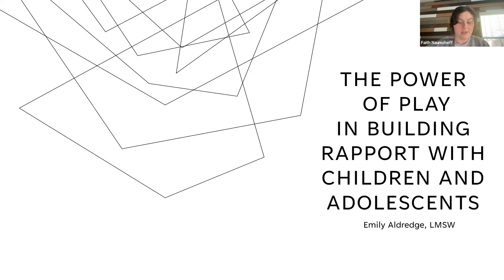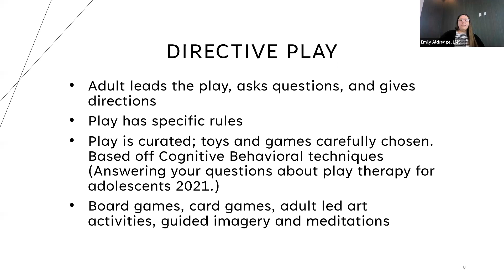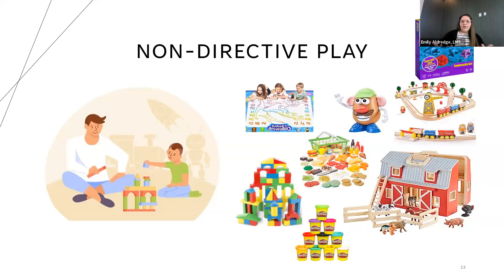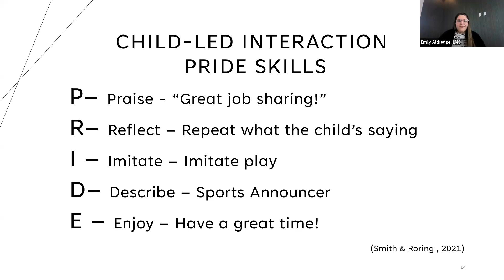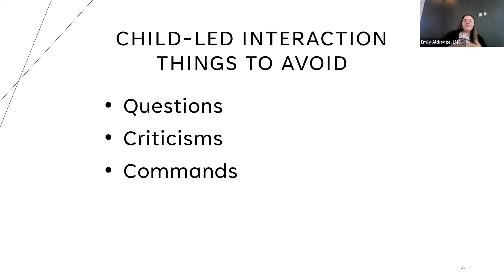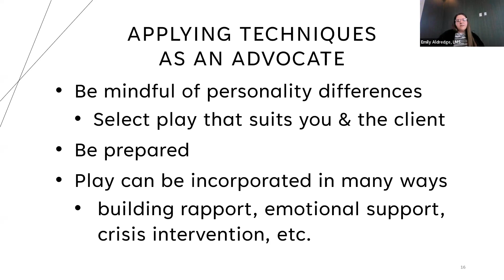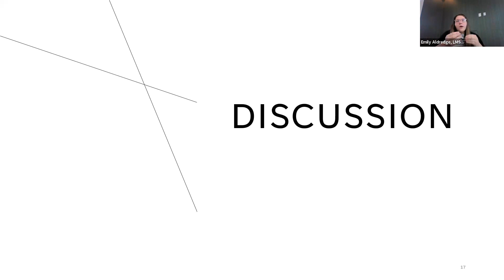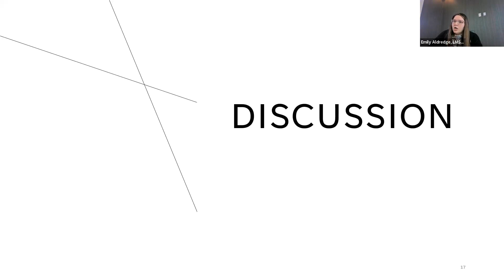The Power Of Play in Building Rapport with Children and Adolescents: October Lunch and Learn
LMSW Emily Aldredge shares about using play as therapy when working with children and adolescents.